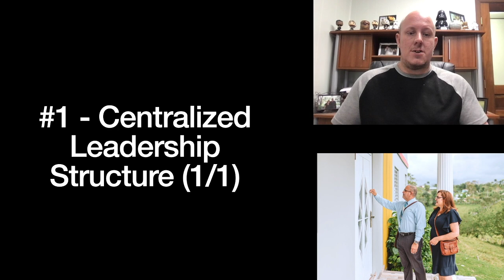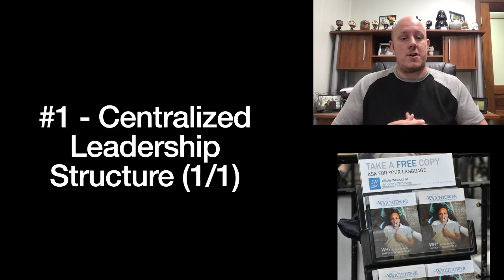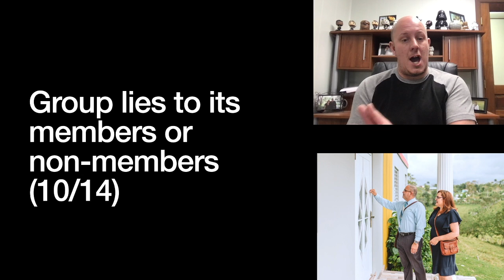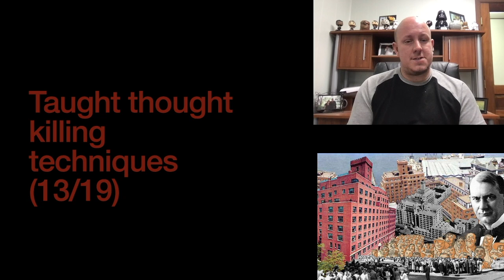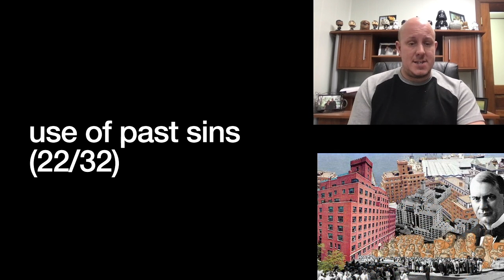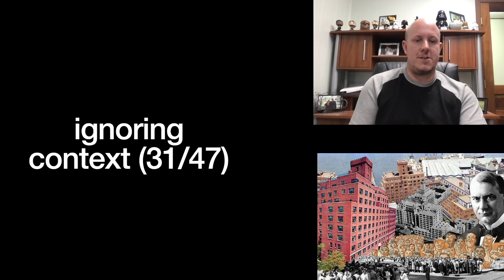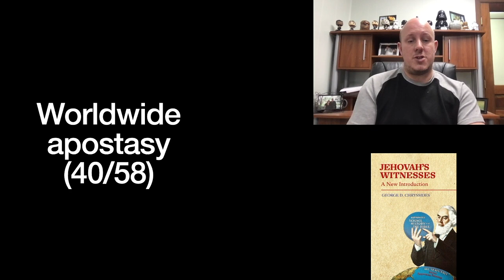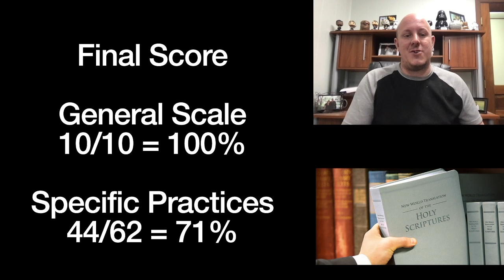Jehovah Witness Scored 100% on the Cult Scale